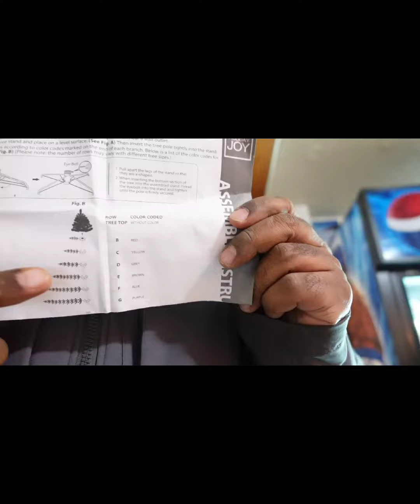Assembling Christmas Tree🎄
In this  Video I'm showing you how to assemble Christmas tree

Track used
Deck the halls by jingle punk